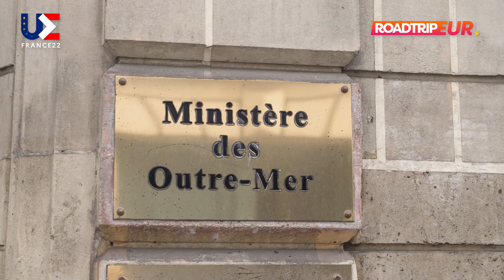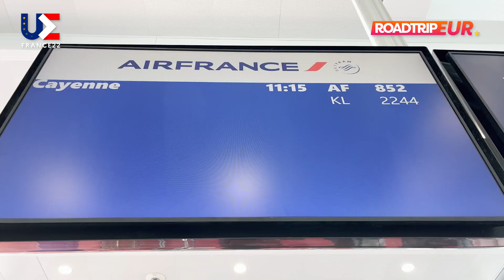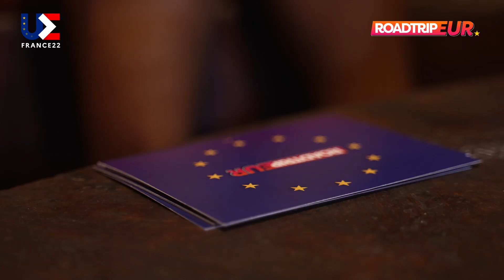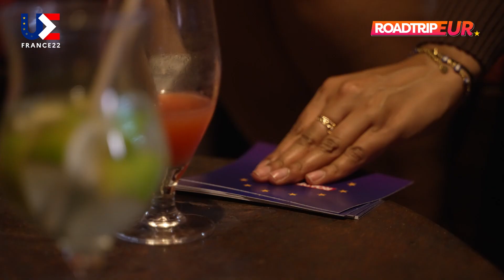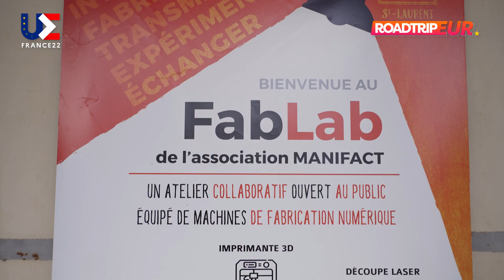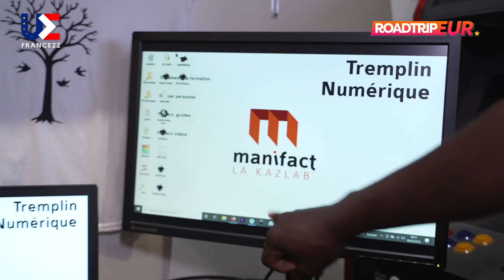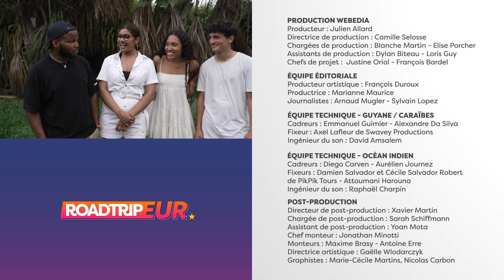RoadTripEur Découverte de Mayotte et de la Guyane - Épisode 1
Après avoir été accueillis au ministère des Outre-mer par la directrice générale Sophie Brocas, 8 jeunes Européens sont partis à la découverte des régions ultrapériphériques françaises.